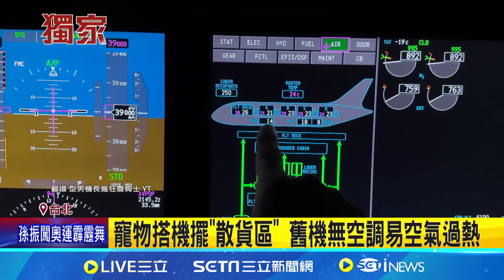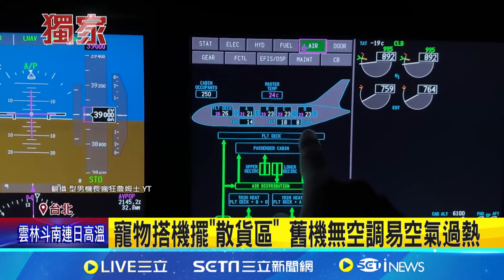寵物搭機眉角! 機師:挑廣體客機.避烈陽時段｜94要賺錢